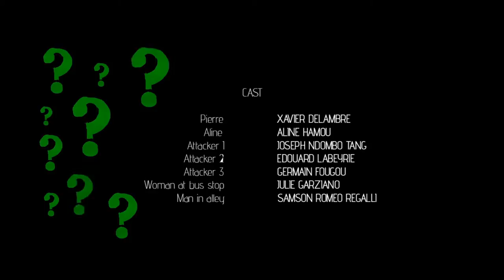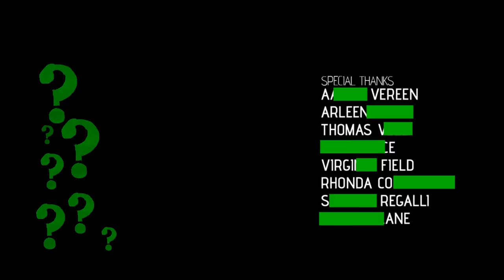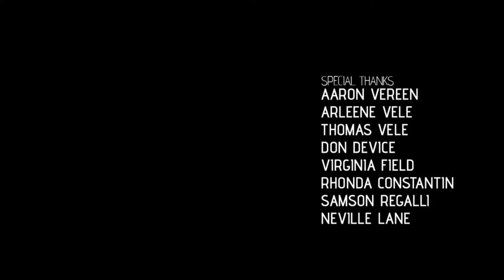? Main Sequence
? Main Sequence for short film
Animation
Arrdublu Digital

Concept Design
Arrdublu Digital
Nouvelle Vague Images
Nouvelle Vague Images